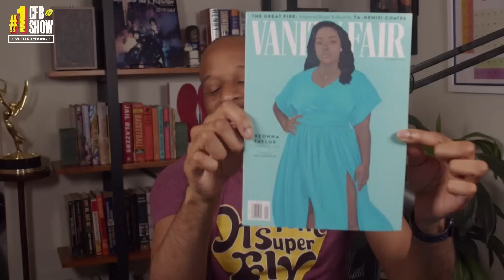Bomani Jones on Texas and Oklahoma in the SEC, Notre Dame’s future, and more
FOX Sports’ RJ Young returns with a very special interview with Bomani Jones! They discuss how Bomani became a college football fan, Texas Longhorns and Oklahoma Sooners joining the SEC, and if Alabama’s Jalen Milroe can take the next step this season. They also touch on the effects of the conference realignment, the Notre Dame Fighting Irish's future in this new era of college football, and the pluses and minuses of the transfer portal era.

This is the official YouTube channel for everything Number One College Football Show on FOX Sports. RJ gives his strong opinions on the biggest topics in college football every week.

//BIO//
RJ Young is the national college football writer and analyst at FOX Sports and host of the Number One College Football Show. He was featured in Natural Light's 2019 Super Bowl commercial. He graduated with a master's in professional writing from the University of Oklahoma. He doesn't like it when his socks get wet. His book about the Tulsa Race Massacre is out in 2022.